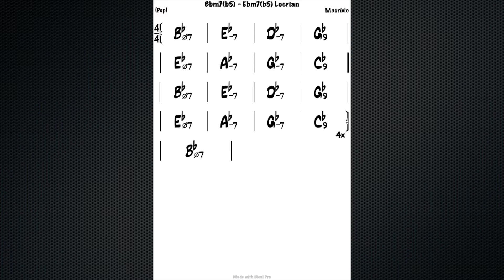Bb & Eb Locrian all 7 positions.